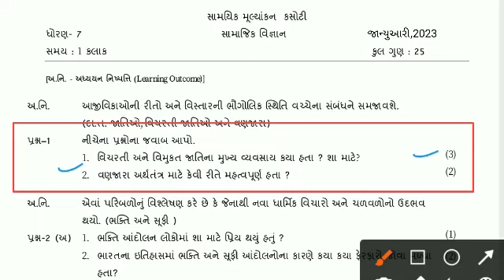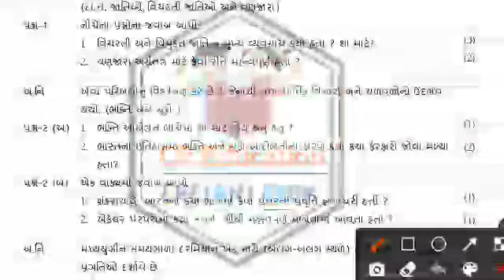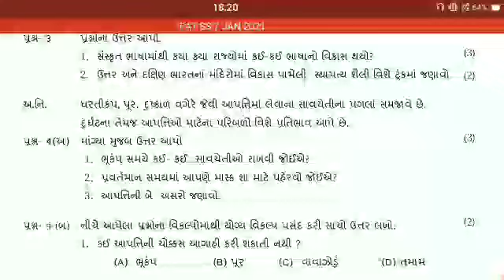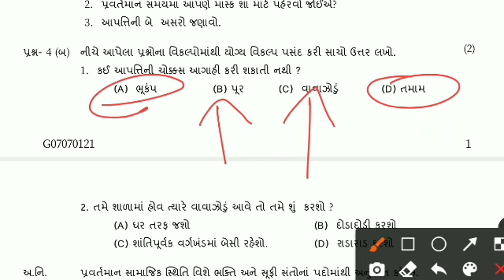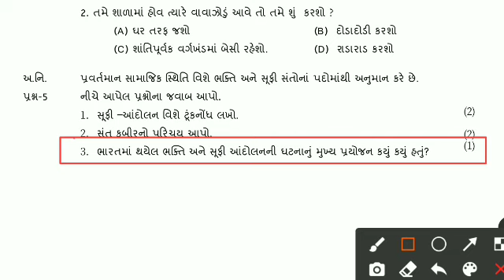ekam kasoti dhoran 7 ss 7 january 2023 paper solution | std 7 samajik vigyan 7 january 2023 solution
💥 CR EDUCATION 💥 (Chetan Lakum)